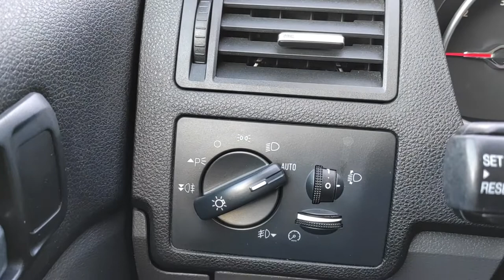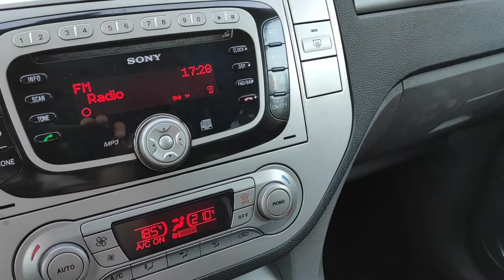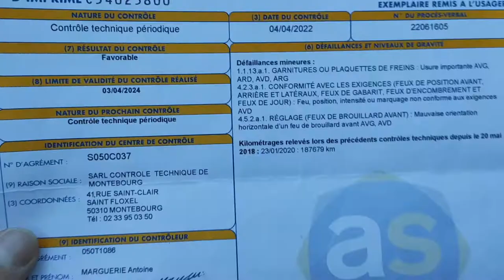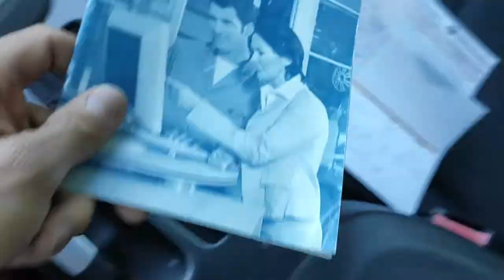FORD KUGA 2.0 tdci TITANIUM pół skóry